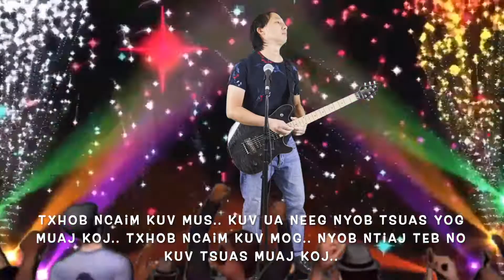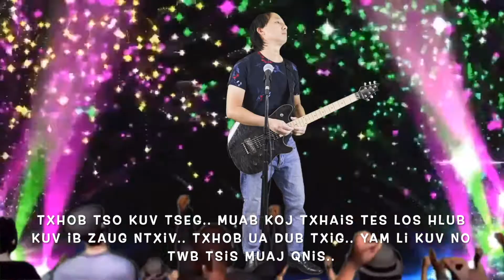Thov Koj Hlub karaoke